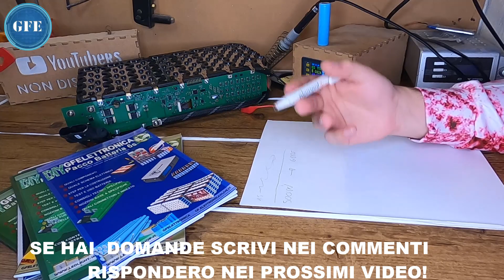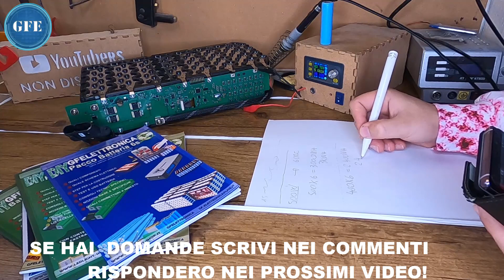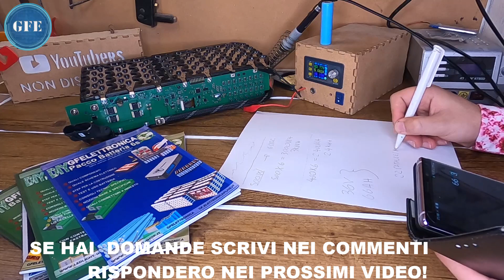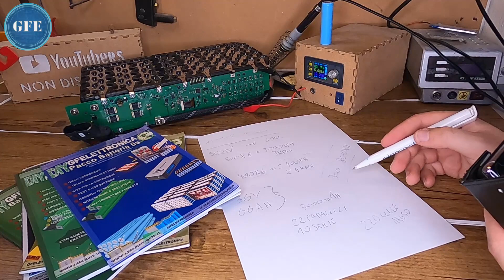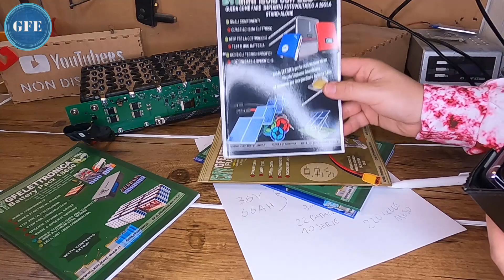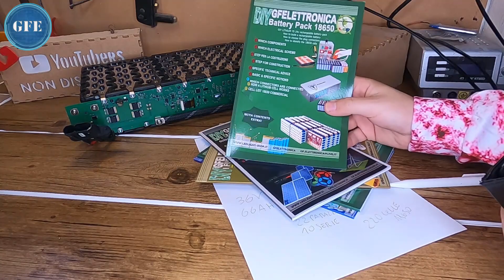COME DIMENSIONARE BATTERIA LITIO SU BICI - SCOOTER - MOTO - CELLE 18650 CALCOLI SEMPLICI FAIDATE